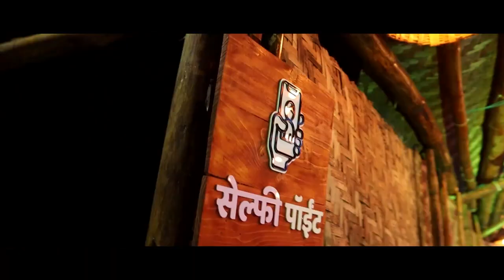नागरी वसाहतीमधील पाईपलाईनमधून पिण्याचे पाणी गायब ।। Vajradhari News ।।